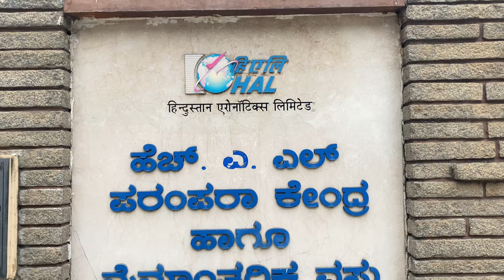Hal Museum,(Detailed Video) Heritage Centre & Aerospace Museum, Bangalore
Hal Museum , Hindustan Aeronautics Limited Heritage Centre & Aerospace Museum, Bangalore

"It is an AEROSPACE MUSEUM and HERITAGE CENTRE for public, students,children and above all for all aerospace enthusiast
Hindustan Aeronautics Limited (HAL) Heritage Centre & Aerospace Museum, Bangalore, the first of its kind in India established in 2001, is situated at the intersection of HAL Old Airport Road & Basavanagar Road. It is about 17 Kms from the Bengaluru City Railway Station. The Heritage Centre & Aerospace Museum is sprawled over 4 acres of lush green land.

* Hall 1: Photographs showcasing growth of aviation from 1940 onwards
* Hall 2: Showcases various functions of an aircraft engine. Cross section of various aircraft engines can be seen here
* Outdoor displays: MIG-21, Kiran, AJeet, Lakshya and other important aircrafts are on display
* Library with rare collection of interesting and useful books related to aviation
* Simulator: Sit in the pilot’s seat and feel what it is to be flying like a bird.
* Gardens: A rose garden, children’s play area, herbal garden are available inside museum campus.

Entrance Fees(Adult)
Rs 50/-  per head
Entrance Fee(Students and Children upto 18 yrs)
Rs 30/- per head(with ID card )
Entrance Fee(Children upto 3 years)
Free
Physically Handicapped
Free
Mobile Camera
Rs 20/- per each
Still Camera
Rs 50/- per each
Video Camera
Rs 75/- per each
Basic Simulator Game

MUSIC CREDIT
Track 1:-  Stellar Wind - Unicorn heads